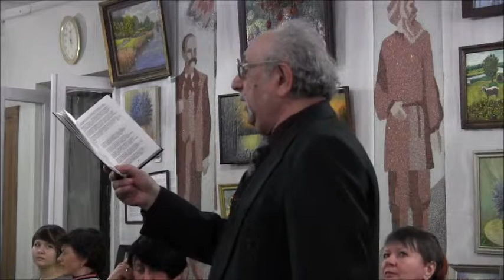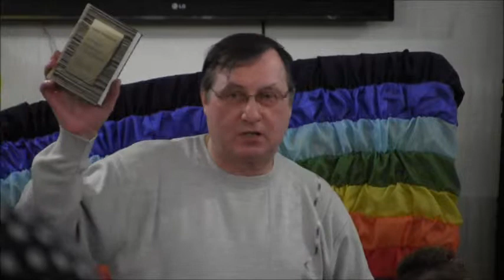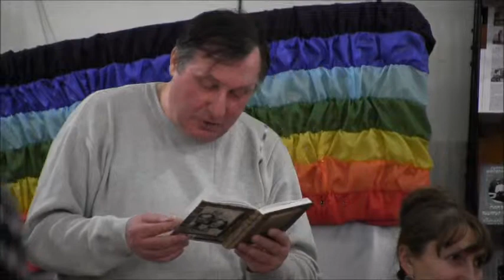Ко дню поэзии,Криворожские поэты 20.03.2015.